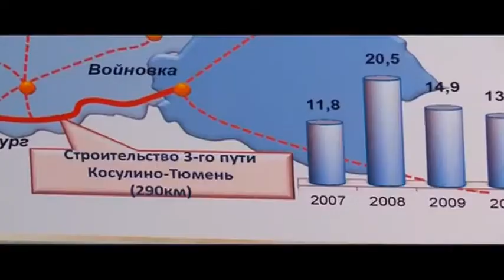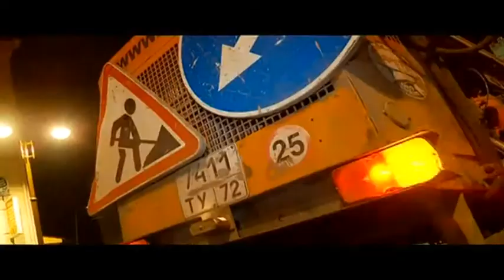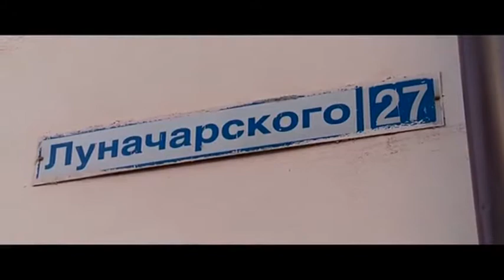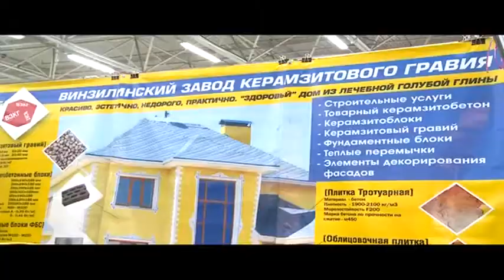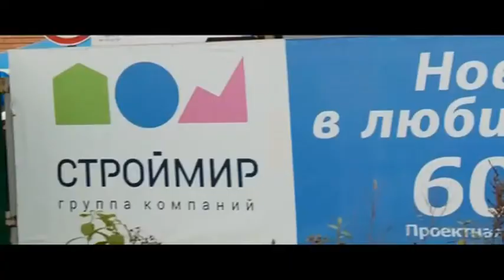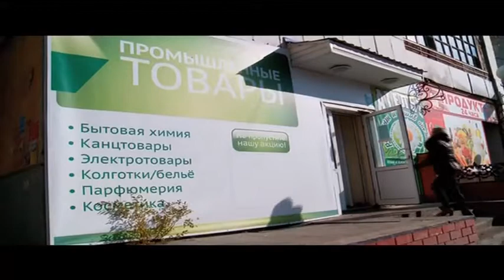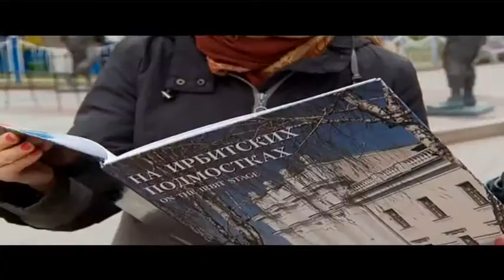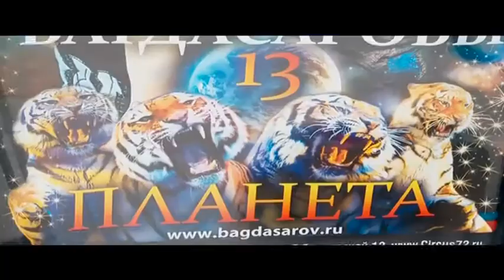Тележурнал "Точнее" - 07.10.2014